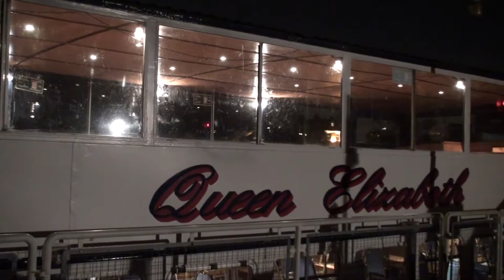Boat Trip - 2014